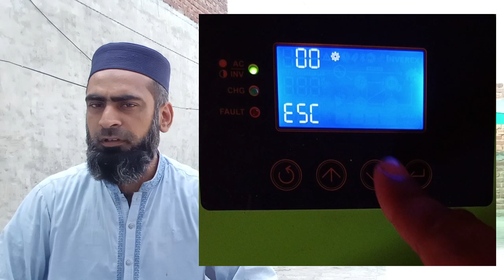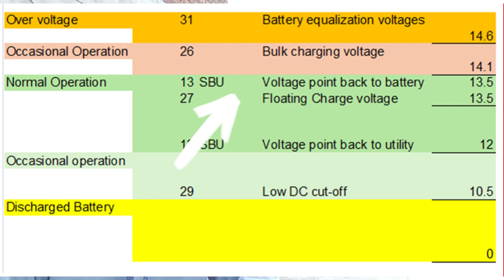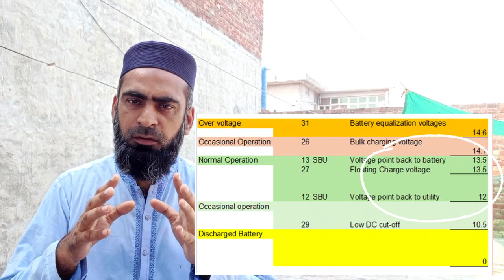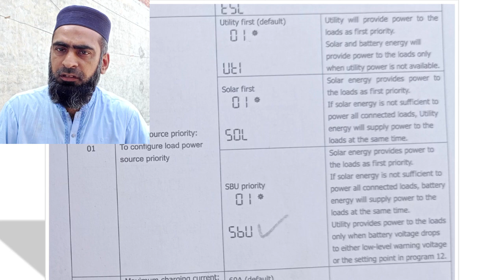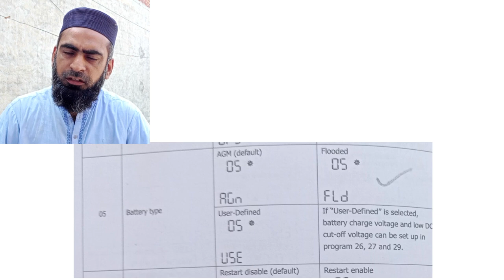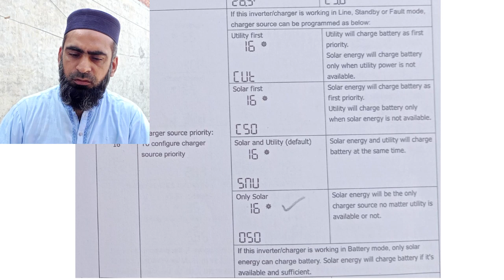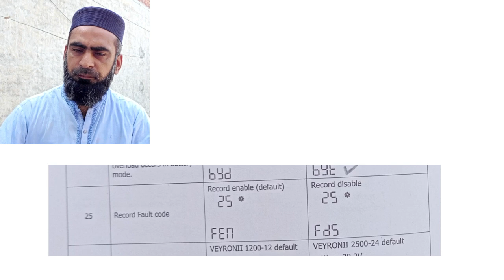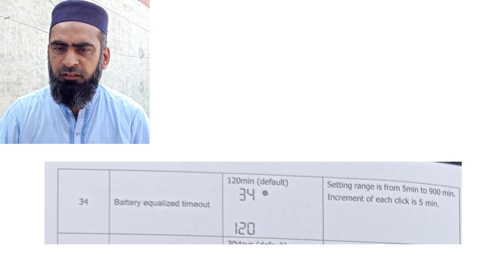ِAll settings of Hybrid Solar Inverter and MPPT Explained (Urdu - Hindi)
Solar hybrid inverter settings are discussed in detail along with their practical significance. The same settings apply to MPPT charge controllers as well.